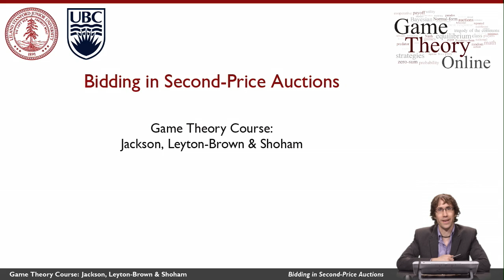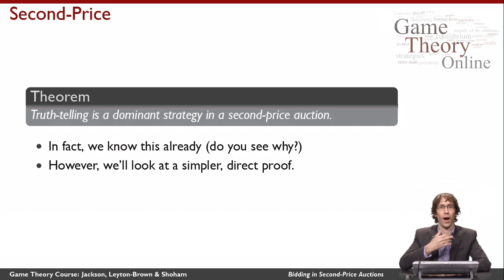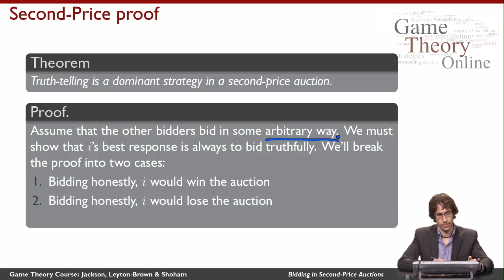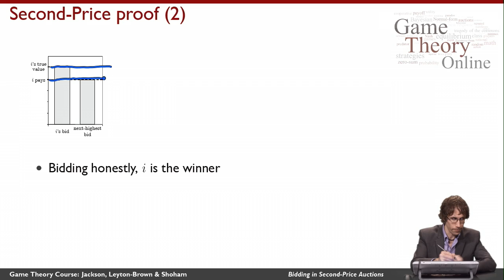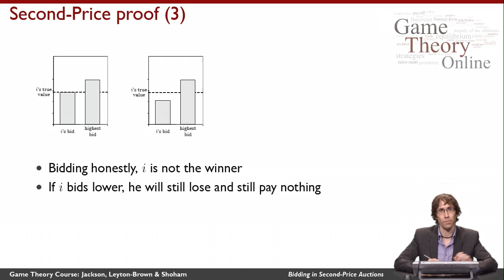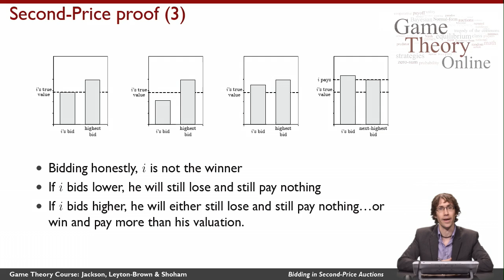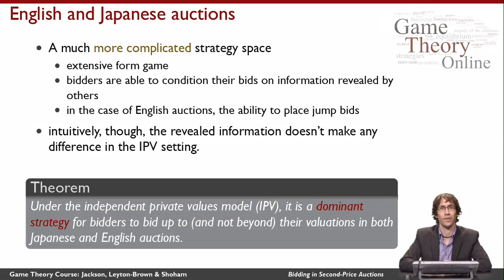GTO2-4-03: Bidding in Second-Price Auctions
proves that truth-telling is a dominant strategy in a second-price auction.  It features Kevin Leyton-Brown (UBC).